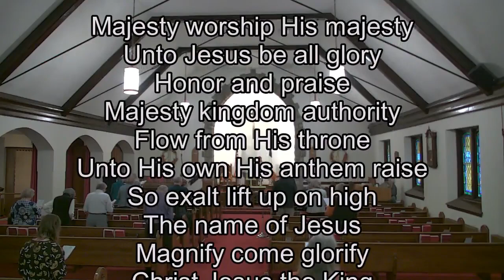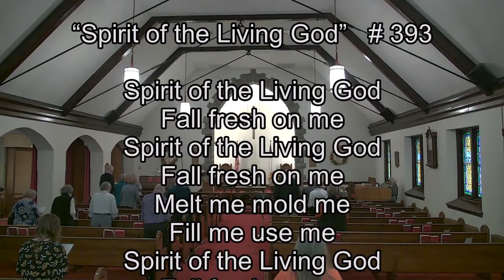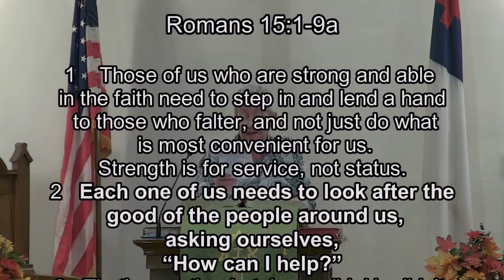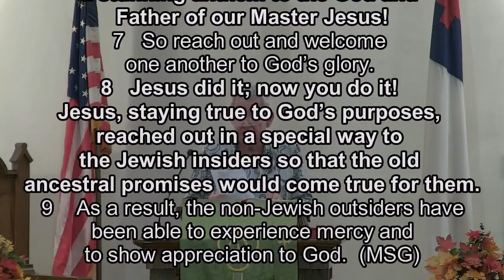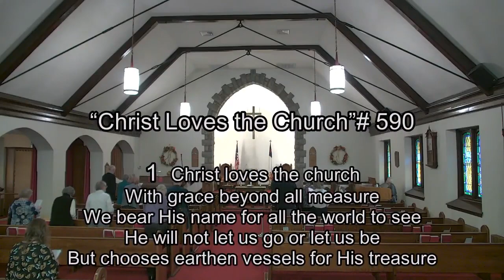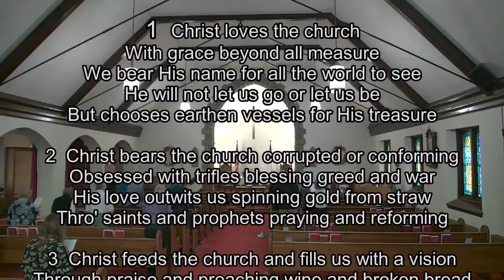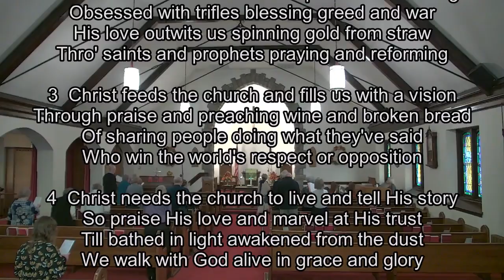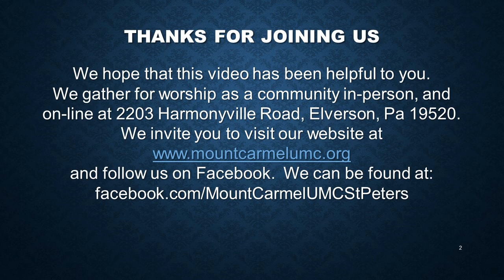10/29/2023 Sunday Worship at Mount Carmel UMC in Elverson (St Peters) PA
Welcome to Mount Carmel!
This morning Pastor Emrick's focus in on Romans 15:1-9a.  The sermon on this Reformation Sunday, "Re-formation in Encouragement," focuses on St Paul's concern for new "weaker" members of the Christian Community. He encourages seasoned Christians to come alongside of those members as guides and encourages.